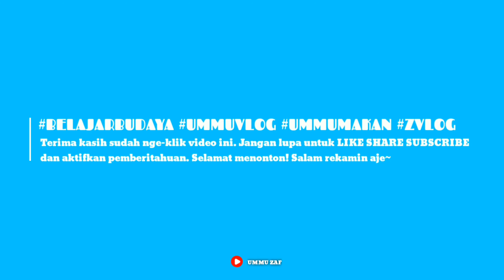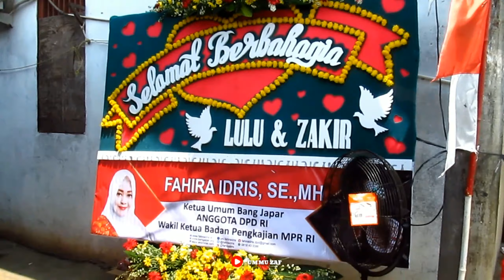ROMBONGAN TERAS BETAWI DAN BAHAR LOVERS NGEBESAN BARENG | UMMU ZAF BELAJARBUDAYA 80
Assalamualaikum,

Kali ini UMMUZAF edisi BELAJARBUDAYA Betawi lagi ada di acara

PERNIKAHANNYA BANG ZAKIR TERAS BETAWI
Rombongan Teras Betawi dan Bahar Lovers ngebesan bareng.

Buat nyang kaga sempet dateng di marih. Nyok nongton pidionye ampe abis trus juge nongton pidio sebelon ame pidio selanjutnye nyang ade di cenel enih.

Aktipin juge dah tuh loncengnye! Biar kaga ketinggalan kalo ade pidiok yang baru di aplot.

Terimekasi banyak buat semue nyang udeh pade nongton, udeh ngelaik, ngesyer ame udeh ngesepskraip.

Biar senang dah yak semuanye~

Kasih tau kite ada acara budaye di mane lagi yak!

Selamat menonton

Salam rekamin aje~

Backsound Credits:
Gambang Kromong : Nagasari
Judul : Kicir-kicir
Album : Gambang Kromong Terpopuler (Jakarta Traditional Music)